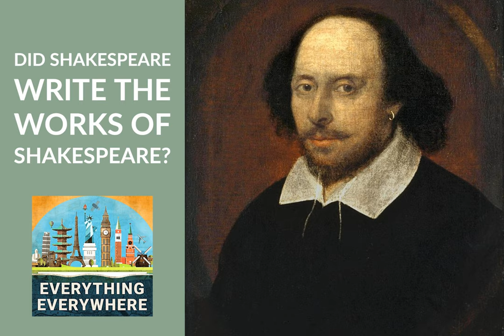Did Shakespeare Write the Works of Shakespeare? (Encore)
William Shakespeare is widely considered one of the greatest poets and playwrights in the history of the English language.

 However, over the last two centuries many people have begun to wonder if William Shakespeare of Stratford-on-Avon, England was indeed the person who wrote the works which have been attributed to him.

 If you look at the evidence or the lack thereof, they aren’t necessarily crazy for thinking it.

 Learn more about if William Shakespeare did in fact write the works of Shakespeare on this episode of Everything Everywhere Daily.

  Associate Producer Thor Thomsen and Peter Bennett